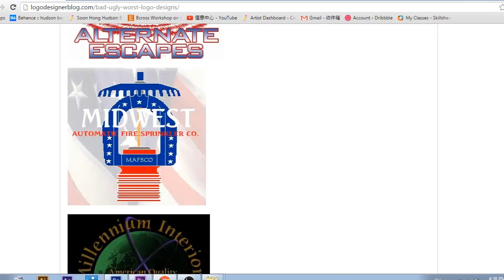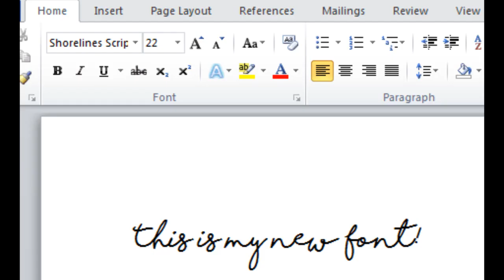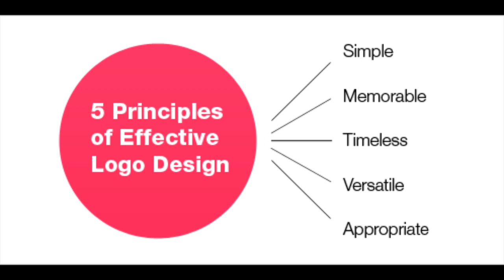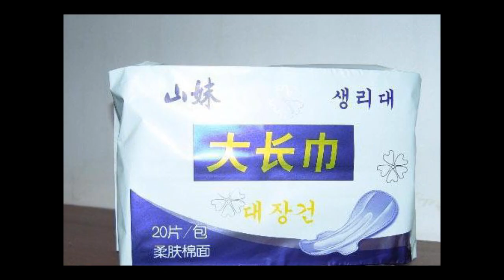【平面设计】9件让你的logo看起来很丑的事 【商标设计】【logo design】【logo設計】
⭐下面還有哦！

⭐免费索取《从0开始设计自媒体品牌蓝图》⭐

什么？！原来这些事情可以让自己的logo看起来很丑很恶心？！
在平面设计里面存在着很多不为人知的设计秘密，在logo design也就是商标设计，标志设计里面，平面设计的秘诀里有很多原则上的标准

logo design，也就是商标设计，最重要是保持简单耐看，经得起时间考验，像知名大公司的品牌商标设计：
nike，adidas,mc donalds,apple, samsung,nokia,sony,htc,www,youtube,google,facebook,wechat,instagram,等等

最可怕的不是最丑的logo，而是抄袭到越变越丑的商标设计：

▷▷▷　b-cross TV開始挑戰在2017年全新的【平面设计教学】節目咯！　◁◁◁
想知道更多關於我們請往下

▷▷▷　b-cross TV是「平面设计」和「分享交流」為中心的设计頻道　◁◁◁

☆b-cross TV热门影片☆

⭐实用课程推荐 ：
*以下为联盟行销推荐，请放心不会额外增加你的费用，课程我自己本身亲身体验学习后，老师和课程内容CP值高，有帮助的才会推荐给您！*

美股被動式投資課程 | Freedum 自由學院 by  @Yale Chen

千人一致好评的线上教学老师  @Jerry Huang
No. 1 聯盟行銷線上課程，联盟行销大师班

⭐使用的软件&设备 ：
剪辑工具 ： adobe premire pro
设计工具 ： adobe Photoshop & adobe illustrator
相机 ：Samsung NX1
收音设备 ： BOYA clip mic M1 , Thronmax M4 Mdrill Zero Plus, Rode Videomic GO

感谢  @Adobe Creative Cloud   提供最好的专业设计软件！

♥b-crossTV平面設計頻道愛看的 YouTuber♥
阿滴英文
聖結石Saint
眾量級 CROWDREDPEOPLE
Namewee
ShenLimTV
미라 Mira's Garden
Swerve Designs
Ryuuu TV / 學日文看日本
超立方
老吳 Laowu
Stopkiddinstudio
TGOP (This Group Of People)
這群人
阿兜仔不教美語
白痴公主
那對夫妻
蔡阿嘎
魚乾
靠杯星球 fun planet
笑波子
香格拉 Shangrilayt
Wish to know more about us
＝＝＝＝＝＝＝＝＝關於b-crossTV平面設計頻道＝＝＝＝＝＝
▷▷▷　b-crossTV平面設計頻道 是設計與分享資訊的設計靈感啟發和學習的頻道　◁◁◁

▷▷▷　b-crossTV平面設計頻道 is [Graphic design] & [sharing community] design inspire ideas channel　◁◁◁

📞📞平面设计工作邀约🤓

Freelancer graphic design Job Contact

thank you youtube & world youtuber school ！thank you shenlimtv ！